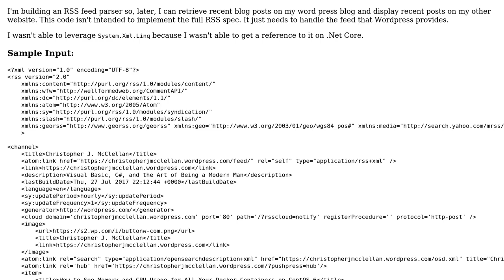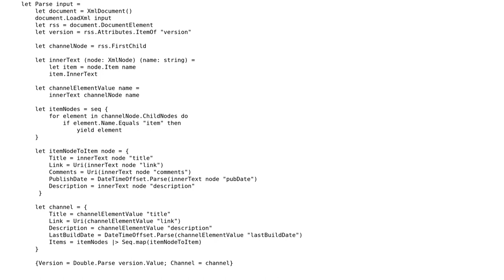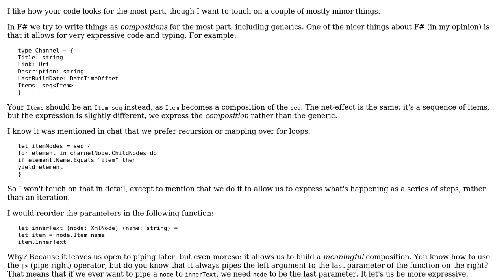Code Review: RSS Parser for Blog Feed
With thanks & praise to God, and with thanks to the many people who have made this project possible! | Content (except music & images) licensed under CC BY-SA | Music | Images & others | With thanks to user Vogel612 user RubberDuck user Der Kommissar and the Stack Exchange Network Trademarks are property of their respective owners. You are responsible for your own actions.